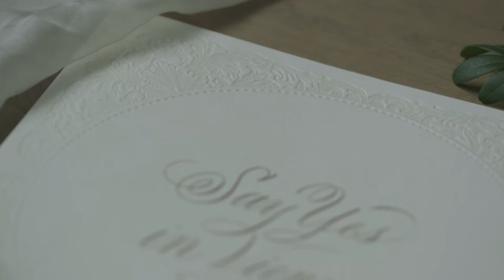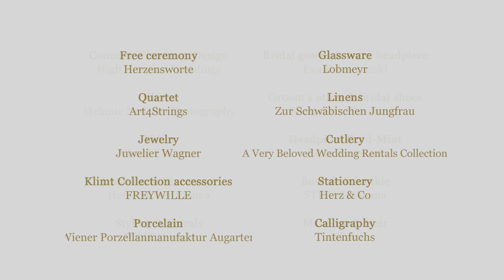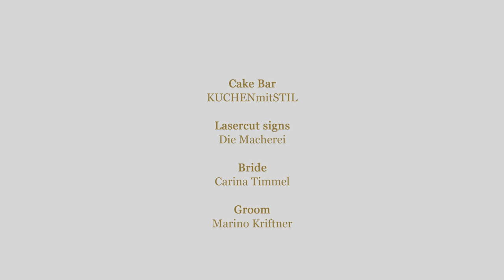Say YES in Vienna. A destination wedding shoot by Visual Elegance, directed by High Emotion Weddings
Say YES in Vienna. An inspirational luxury wedding styled shoot at Hotel Sacher in imperial Vienna, Austria.
Motto: Vienna, Vienna you alone/ will always be the city of my dreams/ there, where I am happy and delirious/ is Vienna, is Vienna, my Vienna. (Rudolf Sieczynski)